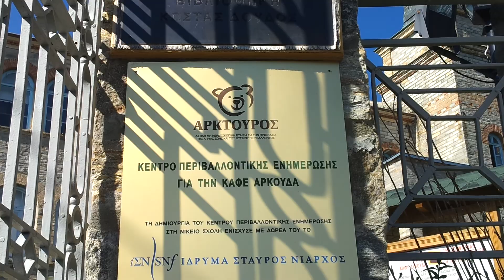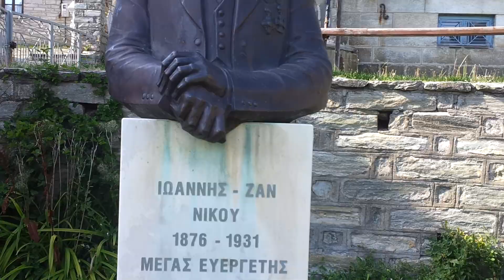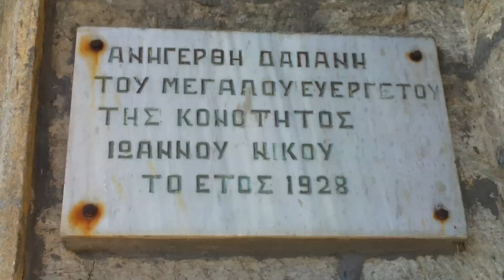ΣΤΗΝ ΝΙΚΕΙΟ ΣΧΟΛΗ ΣΤΟ ΝΥΜΦΑΙΟ ΦΛΩΡΙΝΑΣ 24/08/2014